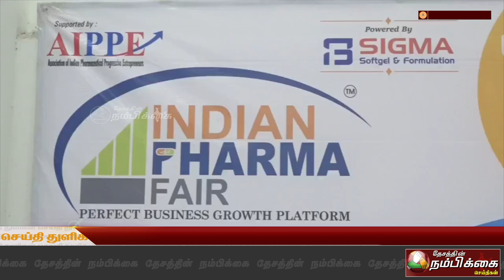மதுரையில் மருந்து பொருட்கள் கண்காட்சி 100 நிறுவனங்கள் பங்கேற்பு